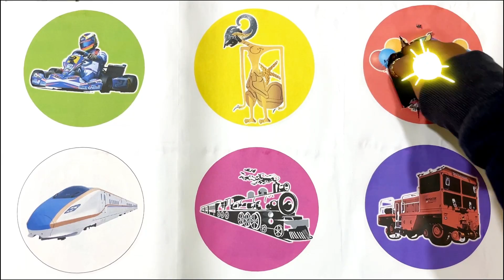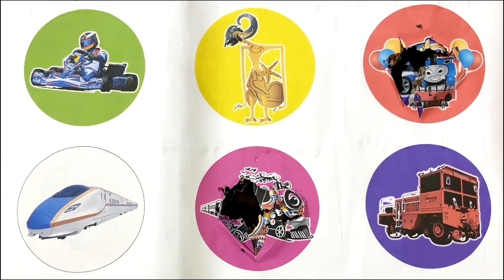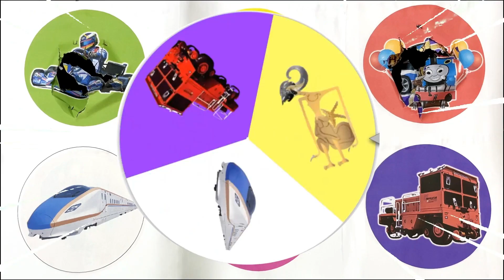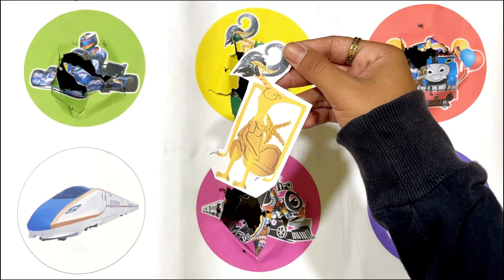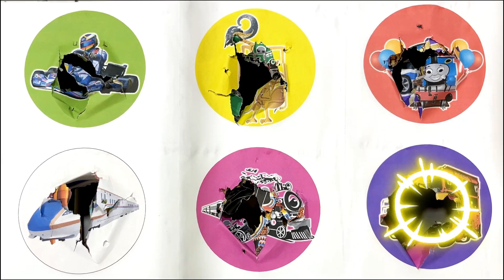SpinWheel Wayang Arjuna,Go Kart,Kereta Api Uap,Shinkansen,Kereta Thomas,Shuttlewagon